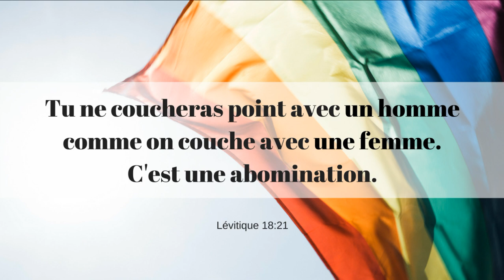Homosexualité Dans notre ERE_Partage